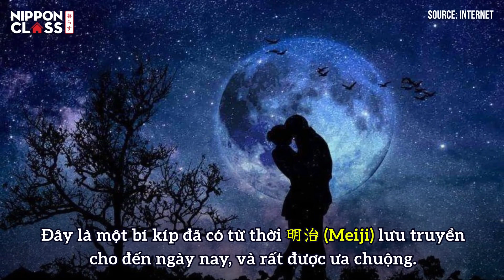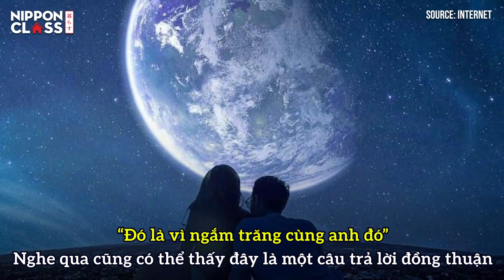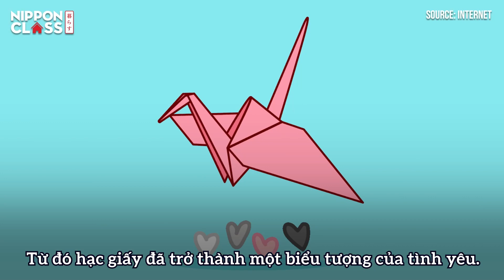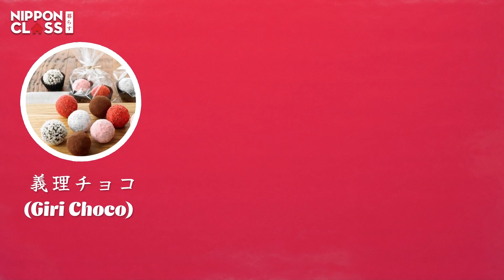NHỮNG CÁCH TỎ TÌNH ĐỘC ĐÁO Ở NHẬT BẢN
Trên thế giới, mỗi nước đều có những cách bày tỏ tình cảm khác nhau, riêng ở Nhật Bản, việc tỏ tình không chỉ là một hành động, mà là cả một nét văn hóa đặc biệt. Đối với người dân Nhật Bản, việc tỏ tình là việc rất ý nghĩa và quan trọng, khoảng khắc đứng trước người mình thương, bày tỏ tình cảm là một khoảnh khắc vô cùng lãng mạn và đáng nhớ. Và hành động đó, ở Nhật Bản được gọi là 告白 (Koku-haku)
Hãy cùng Nippon class tìm hiểu những cách tỏ tình độc lạ chỉ có ở đất nước mặt trời mọc nhé 😍

☆Trang Facebook của NIPPON CLASS

Đây là trang Facebook có thể giúp bạn tìm hiểu những gì bạn muốn biết và giải đáp các thắc mắc của các bạn về nước Nhật.
Xin hãy follow trang Facebook để tìm hiểu thêm nhiều thông tin hữu ích cũng như được NIPPON CLASS hỗ trợ nhé!

☆Trang web NIPPON CLASS bạn có thể tìm hiểu tổng quan, lẫn chi tiết từng bài viết và cũng như có thể đặt câu hỏi, thắc mắc một cách dễ dàng.